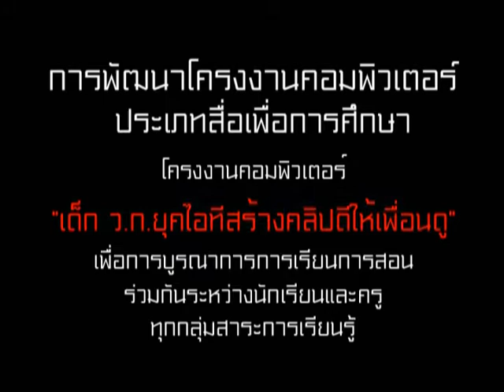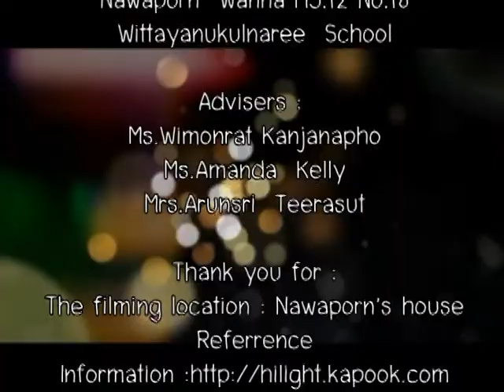Thinkttt Clip : โครงงานคอมพิวเตอร์ ตอน Super foods อาหารประจำชาติอาเซี่ยน (English)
โครงงานคอมพิวเตอร์ ตอน Super foods อาหารประจำชาติอาเซี่ยน (English)
โครงงานคอมพิวเตอร์ “เด็ก ว.ก.ยุคไอทีสร้างคลิปดีให้เพื่อนดู 2557” เป็นโครงงานคอมพิวเตอร์ประเภทสื่อเพื่อการศึกษา ที่เกิดจากการจัดการเรียนการสอนรายวิชาเทคโนโลยีสารสนเทศ 3 ชั้นมัธยมศึกษาปีที่ 3 โดยครูอ๋อ วิมลรัตน์ กาญจนโพธิ์ ร่วมกับนักเรียนช่วยกันผลิตงานนี้ เพื่อบูรณาการการเรียนการสอนร่วมกันระหว่างนักเรียนกับครูผู้สอนทุกกลุ่มสาระการเรียนรู้